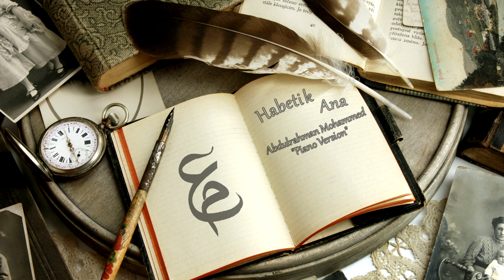Abdulrahman Mohammed - Habetik Ana "Teaser" ( Cover by Abdel Wahab Morad )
Abdulrahman Mohammed - Habetik Ana ( Cover by Abdel Wahab Morad ) "Teaser"
Music Arranger : Abdel Wahab Morad
Design : Ibrahim Mohamed